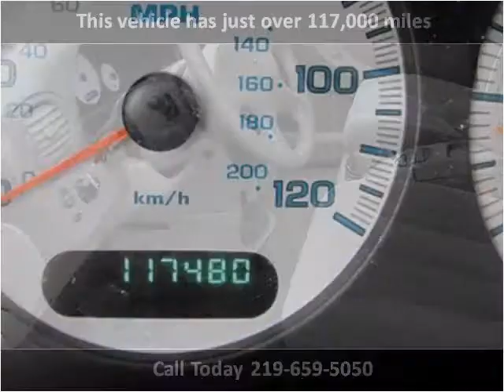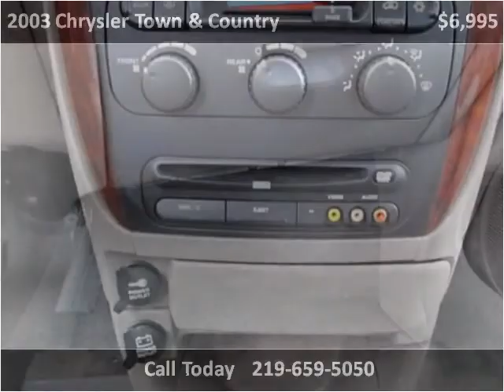2003 Chrysler Town & Country Used Cars Whiting IN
This 2003 Chrysler Town & Country is available from Omni Auto Sales.